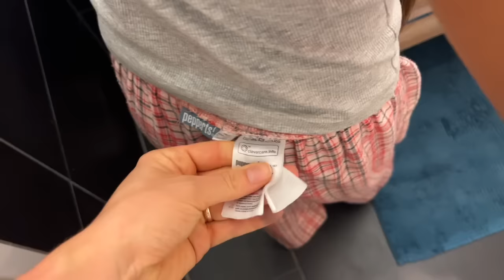✅ ВЛОГ / ПЕРВЫЙ РАБОЧИЙ ДЕНЬ / ⛱️ УЕХАЛИ НА ОЗЕРО